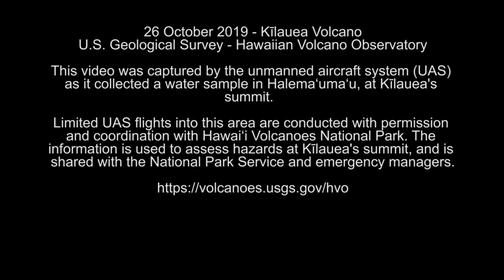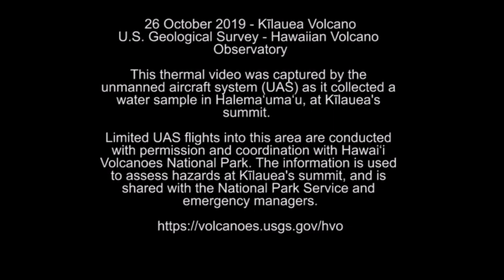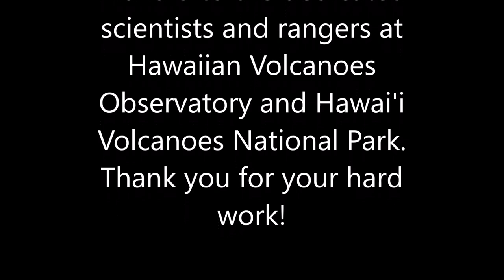Kilaeua Crater Lake Water Sampling Medley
USGS scientists collect a water sample from Kilauea's new crater lake.